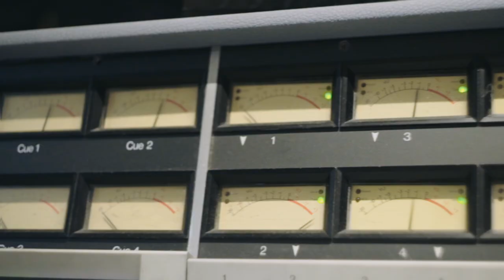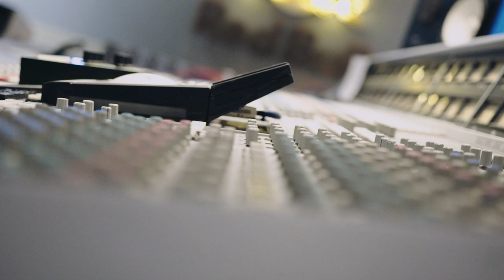Sky - J'vous aime pas I Redbull Music x Shield